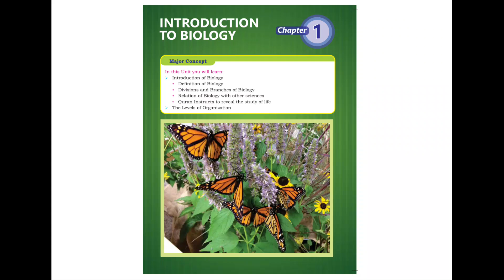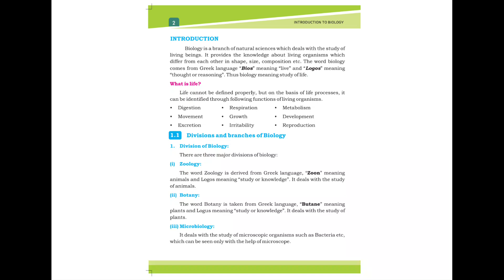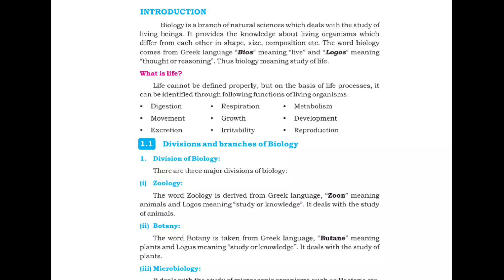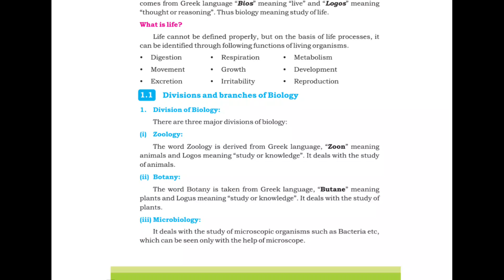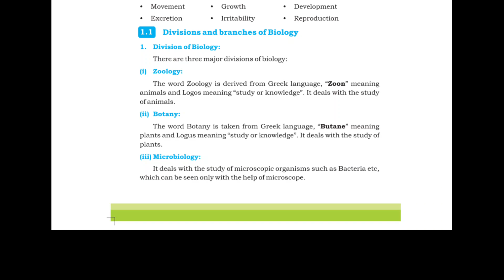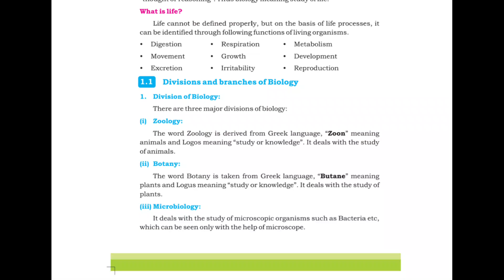Introduction to biology || Chapter 1, Lecture 1 || 9th Class biology | In Sindhi